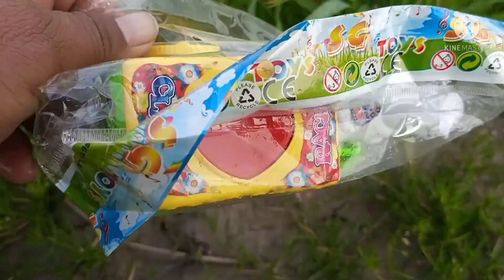received in the toys khet in the wheat 🌾🌾🌾 to aeroplane ✈️✈️✈️ and motorcycle riksha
received in the toys khet in the wheat 🌾🌾🌾🌾 2 aeroplane ✈️✈️✈️ and motorcycle riksha